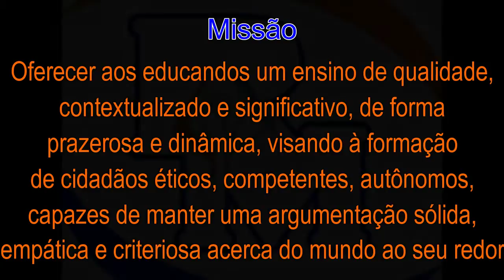All Drone's - Centro Educacional Rosa Mosso